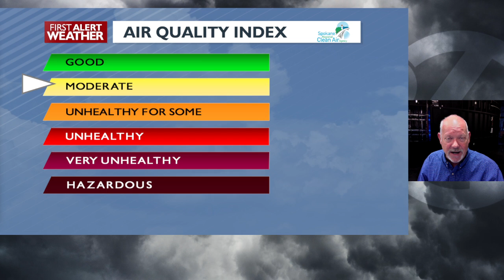Spokane and Coeur d'Alene forecast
Sunny today with a warm 88 expected then the clouds and showers tonight into Friday. More scattered showers Friday and cooler to 81. Mid to upper 80s and sunny for the weekend and all of next week.